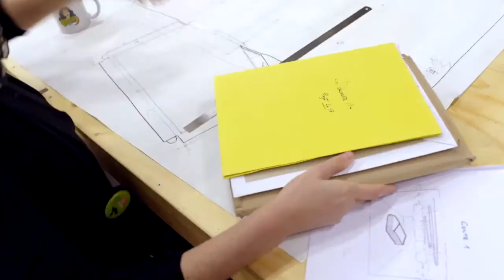Festival Montpellier Danse 2018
Depuis sa création en 1981 , le Festival Montpellier Danse est devenu l'un des plus importants festivals de danse, qui accueille les plus grandes compagnies françaises et internationales. L'édition 2018 propose un programme alléchant : Jacopo Godani, Akram Kahn, Aurélien Bory, la Compañía Nacional de Danza de Madrid, Anne Teresa de Keersmaeker, le Nederland Dans Theater...